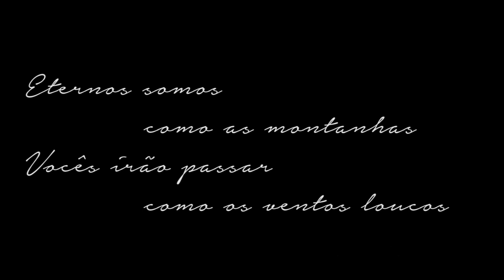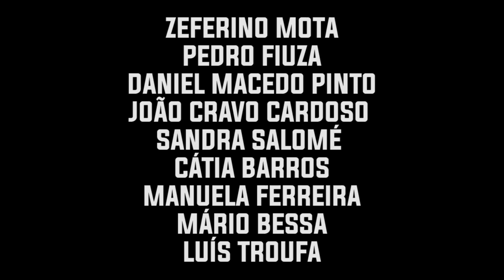Teatro / Theater (Teaser 2)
Teatro/Theatre é um espetáculo que reage às mudanças profundas e rápidas (tecnológicas, sociais, humanas…)  das últimas décadas que tendem a ser “percebidas e sentidas como traços permanentes da condição humana ou como normalidade”,  e que foi “motivado” por duas principais inquietações:

– Até que ponto o teatro do nosso tempo está a transformar-se numa das muitas extensões de um sistema que de forma eficaz reduz cidadãos a consumidores, sem que disso nem os próprios se apercebam?

– Será que a multiplicidade dos “teatros” do nosso tempo (como os canais da TV por cabo) não oculta, paradoxalmente, um dogmatismo que impõe o idêntico e o entretenimento?

Apesar do título, Teatro/Theatre não é especialmente destinada ao meio teatral ou ao público habitual de teatro. Dirige-se a todo aquele que pretende alimentar “a nobreza de espírito” numa sociedade desorientada e num “mundo sem regras” em que somos diariamente pressionados a “sermos menos éticos para alcançarmos mais sucesso” (o que geralmente é avaliado por considerações numéricas).

texto
ZEFERINO MOTA
Encenação
PEDRO FIUZA
ZEFERINO MOTA
Interpretação
DANIEL MACEDO PINTO
JOÃO CRAVO CARDOSO
SANDRA SALOMÉ
Cenografia
CÁTIA BARROS
Figurinos
MANUELA FERREIRA
Desenho de Luz
MÁRIO BESSA
Assistência a Cenografia
NUNO ENCARNAÇÃO
FILIPE MENDES
Execução de Figurinos
MARIA DA GLÓRIA COSTA
Imagem, Cartaz e Vídeo
LUÍS TROUFA
Colaboração Musical
ERNESTO COELHO
Canção Manouchian composta por JOSÉ MANUEL CERQUEIRA e interpretada por BERNARDO GAVINA
Operação de Luz
KONSTANTIN KORCHAGIN
Operação de Som
JOÃO FÉLIX
Direção de Produção
GLÓRIA CHEIO
Produção Executiva
ROSA BESSA
Frente de Casa e Bilheteira
CLÁUDIA MADUREIRA
Agradecimentos
ANA BARROS
BERNARDO GAVINA